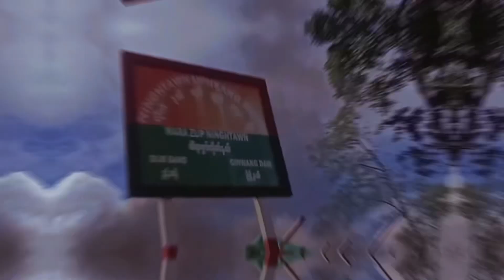Warazup [The Parabaik]